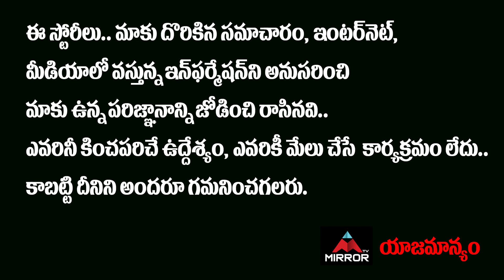Pooja Hegde Clarity About Fight with Prabhas | Radhe Shyam Movie | Mirror Tollywood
10.My Village Show Anil Geela About Bigg Boss 5 Telugu Entry | Anil Geela Wife Amani | Mirror Tollywood